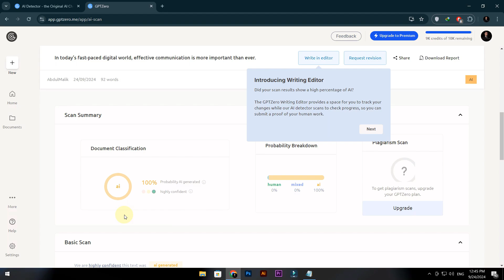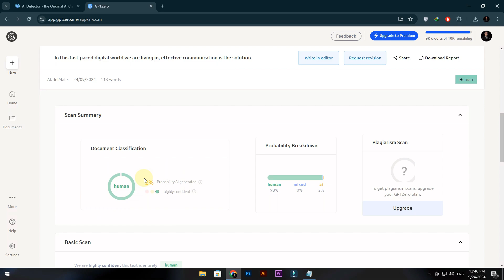How to Distinguish Between Human and AI-Generated Text | Expert Tips || Virtual Comrade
In today's digital age, distinguishing between human-written and AI-generated text has become increasingly important. 🧠✨ Whether you're a student, professional, or simply curious, knowing how to identify the source of a text can enhance your understanding of content authenticity and credibility.

In this video, I’ll guide you through several effective methods to determine whether a piece of writing was crafted by a human or generated by an AI. From analyzing writing styles to utilizing online tools, you'll gain valuable insights to help you navigate the complex world of text creation. 📚🔍

Key Points Covered:

Understanding the differences between human and AI writing styles
Tips for spotting common AI writing patterns
Recommended tools and resources for text analysis
Real-life examples to illustrate key concepts
Practical advice for ensuring content authenticity in your work
Related Topics You Might Enjoy:

The Impact of AI on Writing and Creativity
How AI Tools Are Shaping the Future of Content Creation
Ethical Considerations in Using AI for Writing
Understanding Natural Language Processing (NLP)
Exploring AI Detection Tools: Pros and Cons
Join me on this journey to become more discerning consumers of information! Let's dive in! 🚀💡